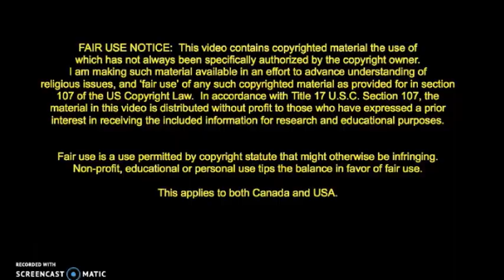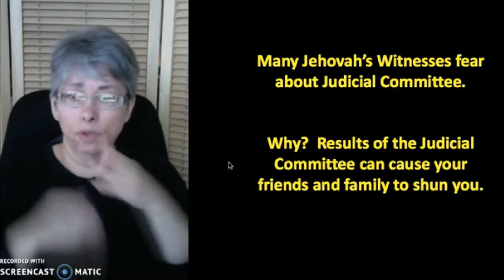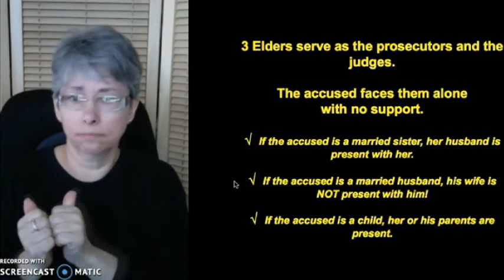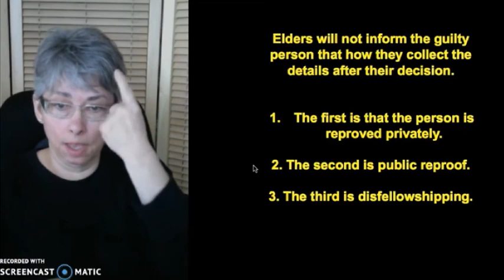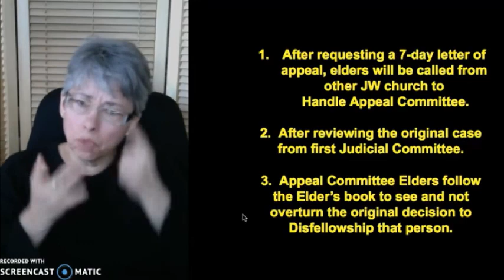(ASL) JW Judicial Commitee???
JW-org - Watchtower created a rules-based religion.
When 3 Judicial Committee elders decide to disfellowship you,
you have the right to write 7-day appeal letter to be given to J.C. elders. Unfortunately, the Appeal Committee favors the Judicial Committee's decision.